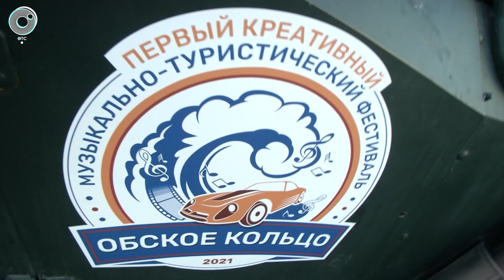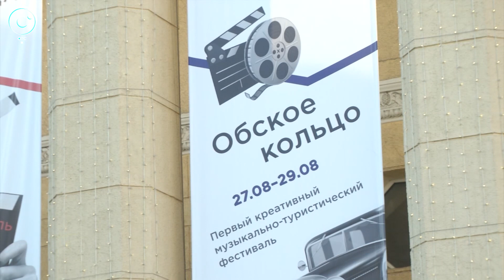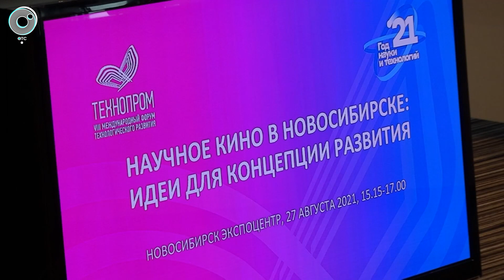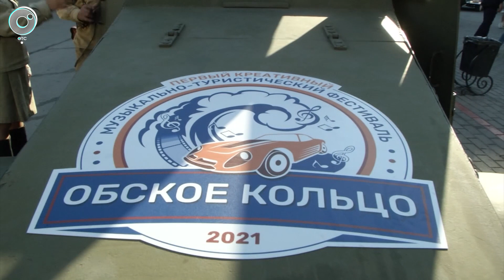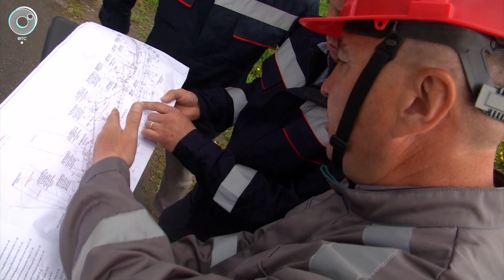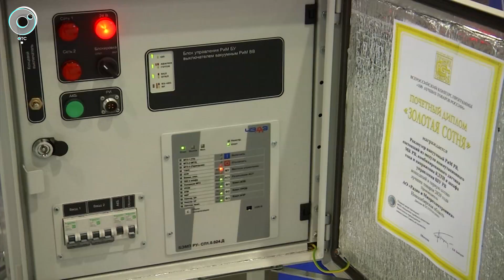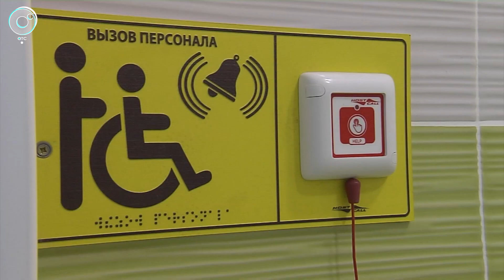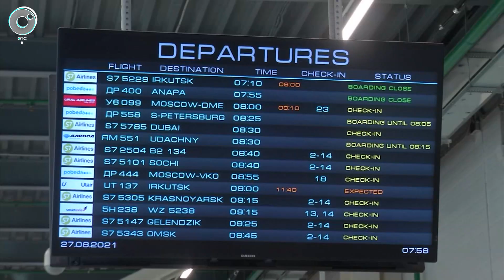НОВОСТИ в 18:30 – 27 августа 2021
1. В Новосибирском районе пересчитали все земельные участки. Как возвращают государству незаконно присвоенные территории?
2. Восемь новых ясельных групп смогут принять малышей в Бердске. Когда откроют новое дошкольное учреждение в городе спутнике?
3. 5 тонн целлюлозы - с одного гектара. По какой технологии в Новосибирске будут делать одноразовую посуду из многолетней травы?